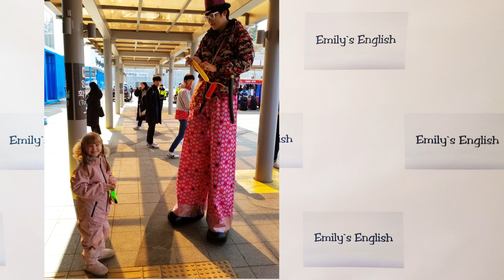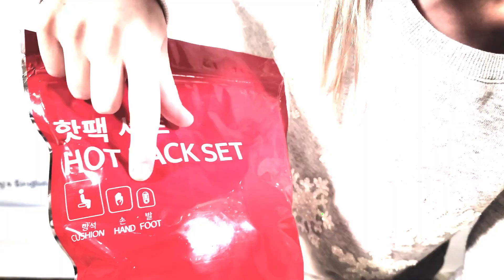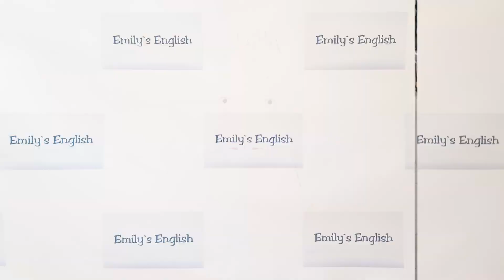Английский для всех: Past Tense/ Прошедшее время. The trip to Winter Olympic Games in South Korea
The trip to Winter Olympic Games in South Korea / Путешествие на Зимние Олимпийские игры в Южной Корее
Past Tense/ Прошедшее время

Pyeongchang hosted the 2018 Winter Olympic games. Пхенчхан принимал Зимние Олимпийские игры 2018 года. OLYMPIC GAMES - ОЛИМПИЙСКИЕ ИГРЫ.

We flew from Seatte to South Korea. Мы летели на самолёте из Сиеттла в Южную Корею. FLY- FLEW (PAST TENSE)  ЛЕТЕТЬ-ЛЕТЕЛИ (ПРОШЕДШЕЕ ВРЕМЯ)

Then we took a train from Seoul to Pyenongchang, Olympic Village.
Затем мы сели на поезд из Сеула в Пхенчхан, Олимпийскую деревню. TAKE A TRAIN- TOOK A TRAIN (Past Tense)  СЕСТЬ НА ПОЕЗД-СЕЛИ НА ПОЕЗД  ( ПРОШЕДШЕЕ ВРЕМЯ)

We had so much fun in the Olympic Village. Нам было очень весело в Олимпийской деревне. HAVE FUN - HAD FUN  (PAST TENSE) ВЕСЕЛИТЬСЯ - ВЕСЕЛИЛИСЬ ( ПРОШЕДШЕЕ ВРЕМЯ)

My mom even gave an interview to this Russian television  channel. Моя мама даже дала интервью этому российскому телеканалу. GIVE-GAVE (PAST TENSE) ДАТЬ- ДАЛА (ПРОШЕДШЕЕ Время)

We watched the Olympics Closing ceremony at the huge stadium. Мы смотрели церемонию закрытия Олимпиады на огромном стадионе. WATCH-WATCHED (PAST TENSE) СМОТРЕТЬ-СМОТРЕЛИ (ПРОШЕДШЕЕ ВРЕМЯ)

We got this bag at the stadium. Мы получили эту сумку на стадионе. GET-GOT (PAST TENSE) ПОЛУЧИТЬ- ПОЛУЧИЛИ (ПРОШЕДШЕЕ ВРЕМЯ)

We bought these two adorable Olympic mascots, СУУРАН and Пандаби.

Мы купили этих двух очаровательных олимпийских талисманом. BUY-BOUGHТ( PAST TENSE) ПОКУПАТЬ-КУПИЛИ (ПРОШЕДШЕЕ ВРЕМЯ).

I made some great friends in South Korea. Я даже завела несколько хороших друзей в Южной Корее. MAKE FRIENDS - MADE FRIENDS ( PAST TENSE) ЗАВОДИТЬ ДРУЗЕЙ - ЗАВЕЛА ДРУЗЕЙ (ПРОШЕДШЕЕ ВРЕМЯ)

Emily's English

We went Lotte World Theme park. Мы ходили в парк развлечений Мир Лотте. Ну, это как корейский диснейленд (одевает ушки из Диснейленда). GO-WENT (PAST TENSE) ХОДИТЬ-ХОДИЛИ (ПРОШЕДШЕЕ ВРЕМЯ)

I also wore a hanbok Korean traditional dress. Я также надевала традиционное корейское платье ханбок. WEAR-WORE (PAST TENSE) НАДЕВАТЬ-НАДЕВАЛА (ПРОШЕДШЕЕ ВРЕМЯ)

I was really happy to visit South Korea!  Я была счастлива посетить Южную Корею. TO BE- WAS, WERE (PAST TENSE)  БЫТЬ-БЫЛА (ПРОШЕДШЕЕ ВРЕМЯ)

Emily's English